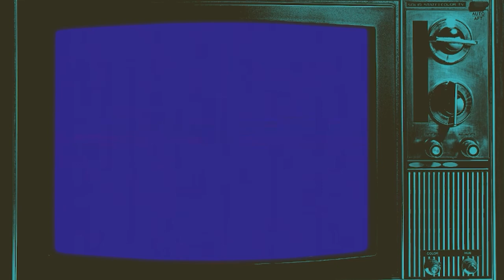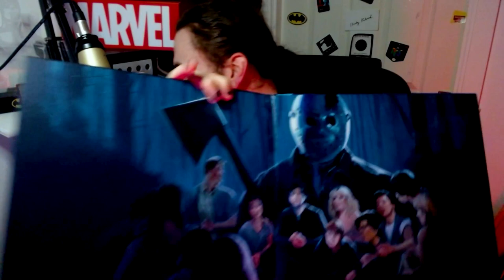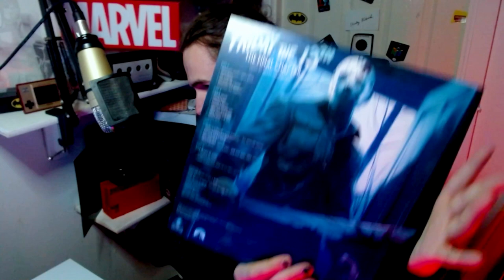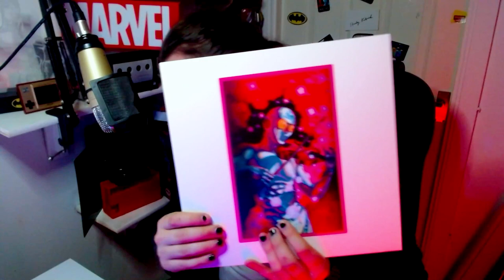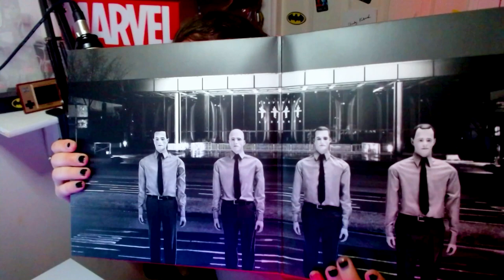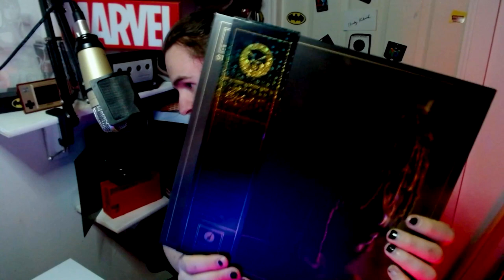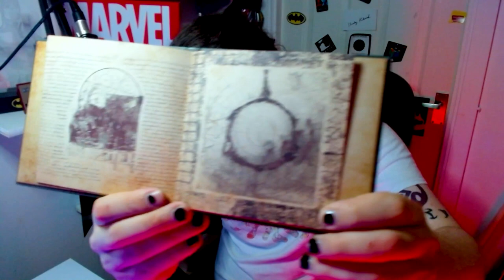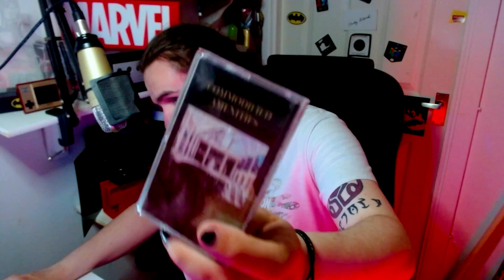MY MUSIC COLLECTION! - KLLECTION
Welcome to KLLECTION, the series where we take a look at some of my favourite stuff in my collections of creative things such as comic books, movies, video games, albums, figures and more!

Today we're taking a look at some of my vinyl album collection and a few other goodies!

00:00-09:06 - Friday the 13th: The Final Chapter Soundtrack - Harry Manredini (1984

09:07-13:24 - Operation: Doomsday - MF DOOM (1999)

13:25-16:19 - Slide - George Clanton (2018)

16:20-19:36 - Love is Real - John Maus (2007)

19:37-23:44 - 3-D - Kraftwerk (2017)

23:45-25:25 - Autobahn - Kraftwerk (1974)

25:26-28:32 - It Is What It Is - Thundercat (2020)

28:33-32:34 - Tim Burton's The Nightmare before Christmas soundtrack - Danny Elfman (1993)

32:35-36:49 - Yog-Sothoh - Various artists (2017)

36:50-41:33 - Commodified Amenities - Various artists (2017)